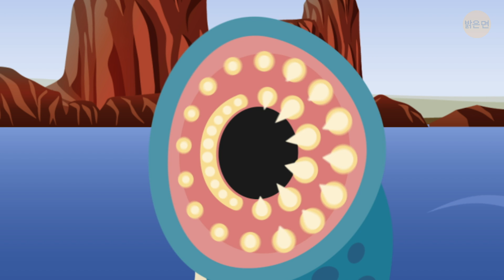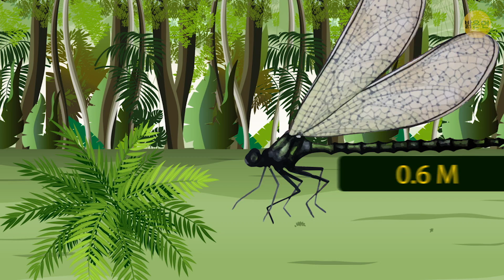지구에서 가장 오래된 존재가 들려주는 지구의 역사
안녕하세요! 제 이름은 페르난도라고 하고, 고사리예요. 오늘은 제 생일입니다! 우후! 제 생일을 기념하기 위해, 지난 제 인생을 돌아보고 싶네요. 무려…3억 6천만 년이라는 시간이지요! 저, 그리고 여러분이 태어난 행성의 역사는 약 46억년 전에 시작되었습니다. 제가 오기 전에, 멋진 일들이 이미 많이 일어나 있었어요.

아, 지구상에 처음으로 액체인 물이 나타난 게 44억 년 전이라니 얼마나 재미있나요. 13억 년 전부터 자라기 시작한, 초기의 버섯 이야기도 빠뜨리면 안 되겠죠.  하지만 8억 5천만 년에서 6억 3천만 년 전까진 땅이 두꺼운 얼음 층으로 완전히 뒤덮여 있었는데, 버섯들이 좀 안쓰럽네요. 휴, 그땐 제가 아직 없어서 다행이에요! 자, 어떠신가요? 흥미롭게 들리나요? 정말 재미있을 거예요!

타임스탬프:

제가 태어나기 전 지구의 모습은 어땠을까요   0:31

알려진 것 중 가장 큰 벌레  😱 2:40

상어들의 황금기  3:10

듣도 보도 못한 생명체    3:39

최초의 육지 공룡을 마주치다  🐉 5:08

모든 게 거대해지기 시작한 순간! 5:40

트리이아스 쥬라기 멸종   6:02

최초의 흡혈 벌레 7:07

저의 첫사랑… 💕 7:20

절대 잊지 못할 그날  8:03

누구세요? 최초의 영장류  8:50

가장 아름다운 생명체 중 하나  9:59

오, 이 사람들이 여러분과 좀 닮은 것 같은데요  👦 10:53

요약:

- 4억8500만 년 전에 턱이 없는 물고기가 나타났습니다.

- 과거 3억 7천만 년 전, 몇몇 식물들은 숲을 이루기 시작하며 특별한 조직을 만들어냈습니다.

- 이 시기 이전에 상어들은 치명적인 어뢰 모양의 포식자라기 보다는 거대한 장어처럼 보였습니다.

-오늘날 여러분이 알고 있는 진짜 파충류는 3억 5백만 년 전까지만 해도 나타나지 않았습니다. 비슷한 시기에, 다양한 종류의 파충류들이 나타나기 시작했습니다: 오늘날 악어, 뱀, 거북이, 그리고 큰도마뱀의 조상들이죠

- 그리고 나서 새로운 종류의 물고기를 포함해 점점 더 많은 다양한 종들이 바다에 나타나고 있다는 소문이 들리기 시작했습니다. 약 2억 5100만 년 전의 일이었죠.

- 처음으로 육지 공룡을 본 게 기억이 나요, 약 2억 2500만 년 전이었죠. 공룡들은 긴 목 위에 작은 머리가 달려 있었어요. 여러분은 그 목이 얼마나 유연한지 모르실 거예요!

-약 2억 1백만 년 전, 지금까지 일어난 일 중 가장 큰 사건을 목격했습니다. 바로 트라이아스 쥬라기 시대의 멸종 사건인데요. 이 사건으로 인해 육지와 해양의 수많은 동물 종들이 멸종되었습니다.

 - 1억 5500만 년 전, 짜증나는 소리가 들립니다. 이건… 모기인가요? 아뇨, 아직이에요. 하지만 이는 피를 빨아먹는 최초의 곤충으로, 둥에모기라는 이름으로도 알려져 있습니다.

- 6500만 년 전에 있었던 대규모 멸종 사건 때, 공룡 전체와 다른 동물 종들의 절반이 멸종되었습니다.

- 멸종 사건 후 100만년이 지나고, 거대한 파충류들이 사라지면서 포유류들이 지배적인 종이 되었습니다.

- 약 6천만 년에서 5500만 년 전의 어느 날 저는 괴상한 생물을 보게 됩니다. 꼬리가 길고, 근처 나무에 오르고, 엄지손가락을 사용하며, 무리를 지어 다니는 동물이었어요! 나중에, 저는 이들이 최초의 영장류라는 것을 알게 되었습니다.

- 3500만 년 전, 저는 제 집을 위해 싸워야 했어요. 초원이 커지고 다양한 생물들이 가득해지면서 저는 침입자들을 막기 위해 최선을 다했습니다.

 - 2500만 년 전, 지구의 생명체들은 마치 폭발하듯 늘어나기 시작했습니다! 첫 사슴, 하이에나, 기린, 곰 등 – 거의 하룻밤 사이에 동네가 훨씬 더 시끄러워졌어요!

- 약 4백만 년 전엔, 여러분과 약간 닮은 최초의 생명체 중 하나를 봤어요. 아마 여러분의 가까운 친척으로 추정되는 오스트랄로피테쿠스입니다.

- 약 35만 년 전, 네안데르탈인이라 불리는 최초의 고대 인류가 등장합니다.